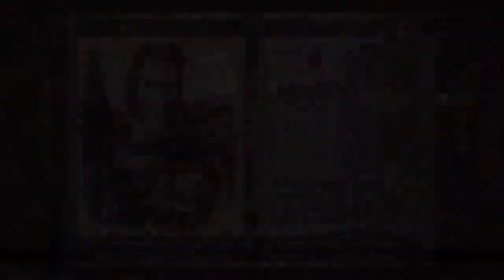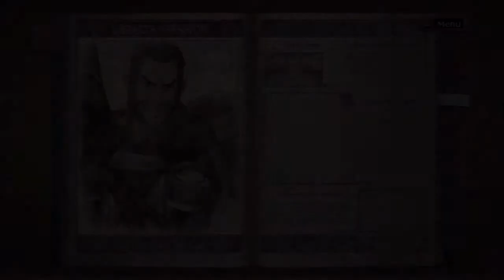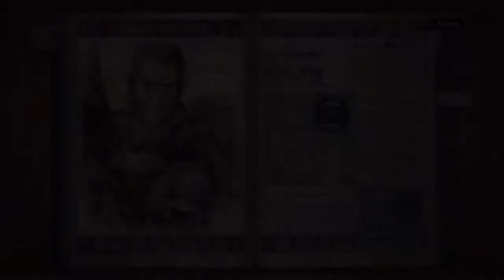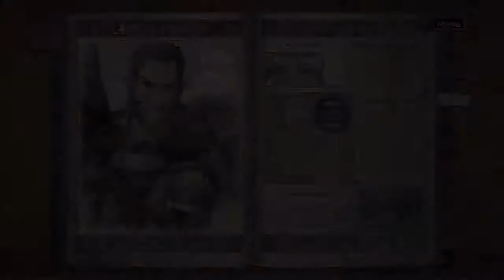Let's Play Valkyria Chronicles[Deutsch] Ep.38 - Freiheit für Gemüse!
Ladet eure Karotten und wirft die Kürbisse, jetzt heißt es Krieg. immernoch.

Sprache:Japanischer Audio, Englische Texte, Deutsches Kommentar o_O
Blind:Nein
Schwierigkeitsgrad:Normal
Sonstiges:/

Valkyria Chronicles
Ein Spiel von Sega
Plattform:PS3
Genre:RPG-Third-person-tactic-shooter